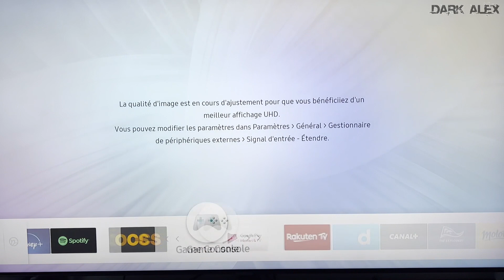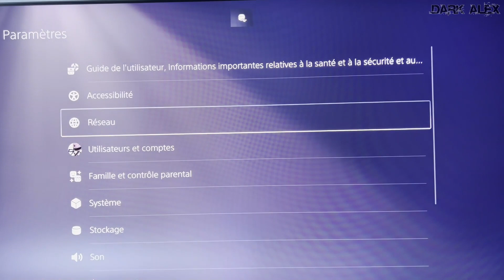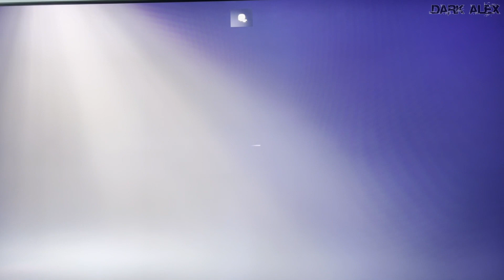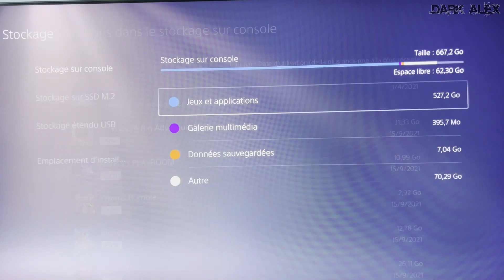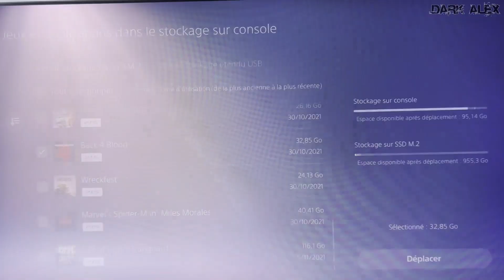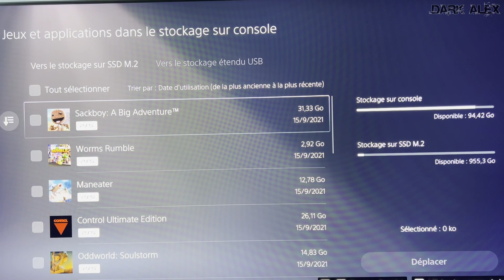Tuto : Installer un SSD dans sa PS5 (augmenter la mémoire)